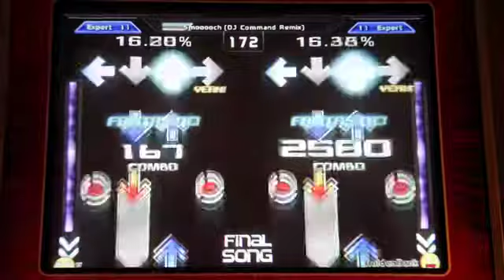Mateo - Smooooch (DJ Command Remix) 99.86%